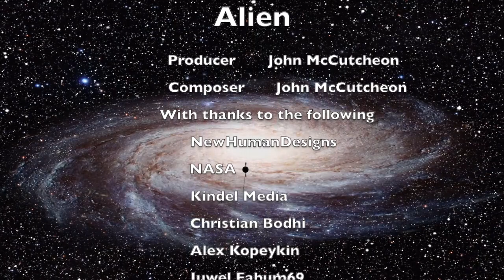Alien HD 720p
Earth under attack